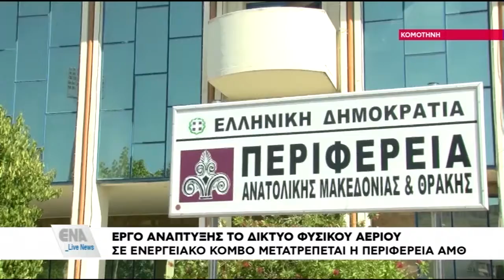ΕΝΑ LIVE 10 09 2020